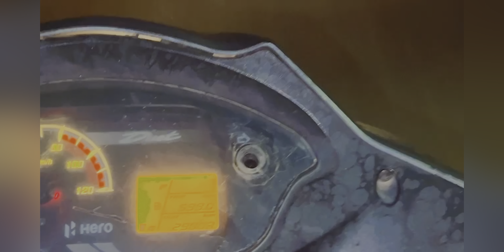Pathe vade 🥺\\ mile dosta nu 😊😊// Arsh sandhu vlogs